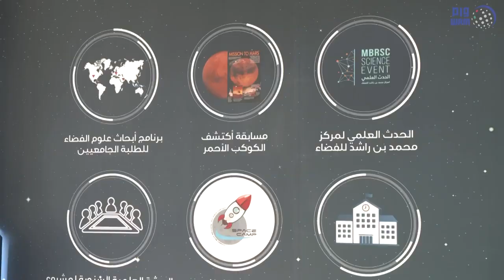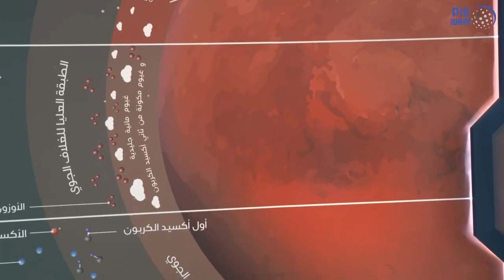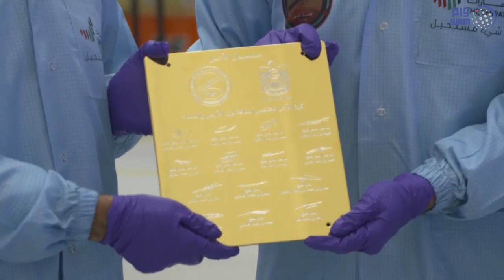UAE Mars Mission ( Hope Probe)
a small clip designed for the mars mission compiling several clips into one